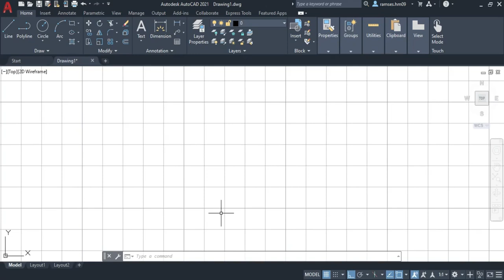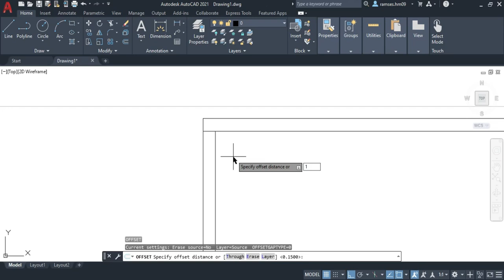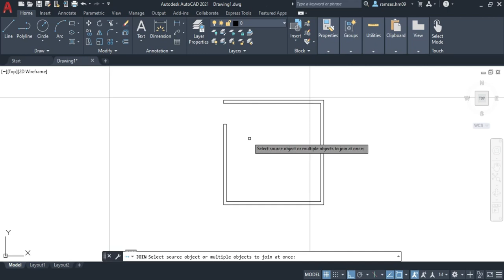Domina AutoCAD: 8 Comandos Esenciales para Ahorrar Tiempo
Aprende a usar AUTOCAD  fácilmente en 3 minutos ✅ Ocho comandos básicos que te harán más fácil utilizar Autocad

Comandos
0:00 - Introducción
0:17 - Line ( L + enter)
0:55 - Closed (C + enter)
1:03 - Offset (O + enter)
1:36 - Fillet (F + enter)
2:04  - Extend (EX + enter)
2:31 - Trim (TR + enter)
2:51 - Join (J + enter)
3:09 - Dim (Dim + enter)